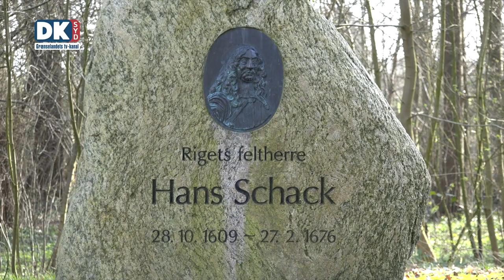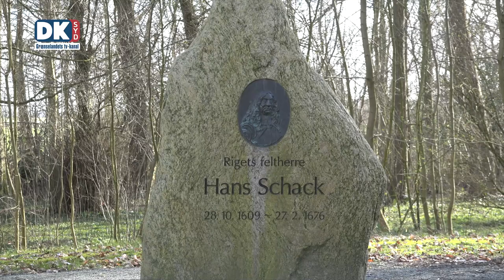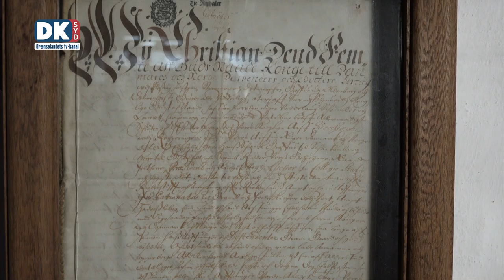Sønderjyllands Helte og Skurke: Hans Schack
Denne gang borer DKsyd TV ned i historien om greven Hans Schack, der har sin storhedstid i 1600-tallet, i programserien Sønderjyllands Helte og Skurke. Hans Schack, en mand af kontraster – først et liv som lejesoldat og senere tilegnelse af en adelstitel og store jordejendomme i Sønderjylland af ingen ringere end kong Frederik III - har gjort ham til en skikkelse fyldt med kontroverser. Schack har vagt både forundring og forargelse i sin samtid. Er han en beskytter af Danmark og sine jordiske besiddelser - eller en udnytter af magt? Spids ører, når der spørges ind til: Er Hans Schack egentlig en helt eller en skurk?